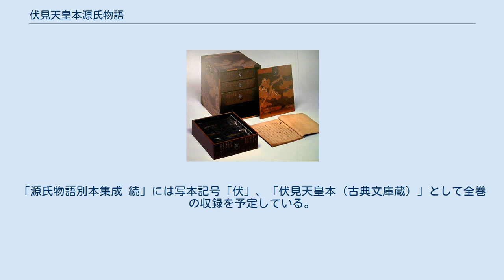伏見天皇本源氏物語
伏見天皇本源氏物語（ふしみてんのうほんげんじものがたり）は、源氏物語の写本のひとつである。
かつて国文学者吉田幸一の所蔵であったことから「吉田本（源氏物語）」、また、吉田の旧蔵書を中心に編成された「古典文庫」の管理となっていたことから「古典文庫本（源氏物語）」と呼ばれることもある。
 1947年（昭和22年）4月、名古屋の古書籍業藤園堂伊藤為之助から古書籍業弘文莊反町茂雄のものになり、約5年間反町の手許に置かれていた後、1952年（昭和27年）になって国文学者・東洋大学教授（のち名誉教授）の吉田幸一が50万円で購入し、その所蔵となった。
吉田が、1991年（平成3年）から1995年（平成7年）にかけて「古典文庫」から影印本を出版したのち、聖徳大学川並弘昭記念図書館の所蔵となった。
一部に補写の巻はあるものの、原型は日本の第92代天皇（在位:弘安10年10月21日（1287年11月27日） - 永仁6年7月22日（1298年8月30日））である伏見天皇（文永2年4月23日（1265年5月10日） - 文保元年9月3日（1317年10月8日））が側近の公卿たちを動員して書写し、自らも一部の巻（鈴虫、夕霧）の筆をとった写本であることから「伏見天皇本（源氏物語）」の名で呼ばれている。
本文系統は少女、玉鬘、若菜上、若菜下、橋姫、総角、早蕨、宿木、東屋、蜻蛉、夢浮橋は河内本、その他は青表紙本という取り合わせ本とされている。
 本写本は54帖の揃い本であるが以下のように宇治十帖以外はほとんど二帖ないし三帖で一冊になっているため54帖32冊となっている。
大部分が鎌倉中期の永仁（1293年から1298年）ころの書写であり、補写の部分は鎌倉末期の書写と見られる。
 　01桐壺、02帚木 　03空蝉、04夕顔 　05若紫、06末摘花 　07紅葉賀、08花宴 　09葵、10賢木 　11花散里、12須磨 　13明石、14澪標 　15蓬生、16関屋 　17絵合、18松風 　19薄雲、20朝顔 　21少女 　22玉鬘 　23初音、24胡蝶、25蛍 　26常夏、27篝火、28野分 　29行幸、30藤袴、31真木柱 　32梅枝、33藤裏葉 　34若菜上 　35若菜下 　36柏木、37横笛 　38鈴虫、39夕霧 　40御法、41幻 　42匂宮、43紅梅、44竹河 　45橋姫 　46椎本 　47総角 　48早蕨 　49宿木 　50東屋 　51浮舟 　52蜻蛉 　53手習 　54夢浮橋 校異源氏物語及び源氏物語大成には不採用。
河内本源氏物語校異集成には河内本の本文を持つとされた巻が写本記号「吉」、「吉田本」の名称で採用されている。
「源氏物語別本集成 続」には写本記号「伏」、「伏見天皇本（古典文庫蔵）」として全巻の収録を予定している。
 1991年から1995年にかけて影印本が刊行されている。
非売品。